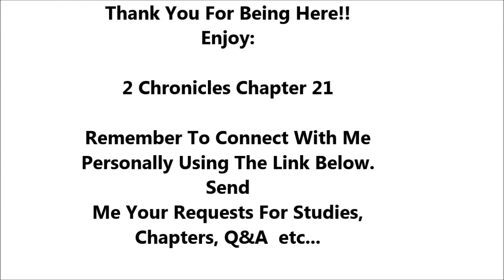2 Chronicles Chapter 21 - Holy Bible - Must Watch